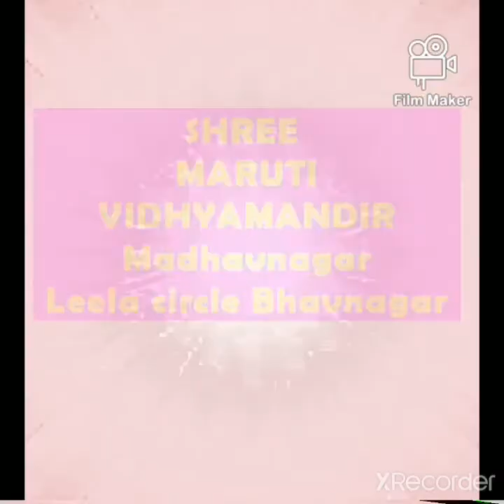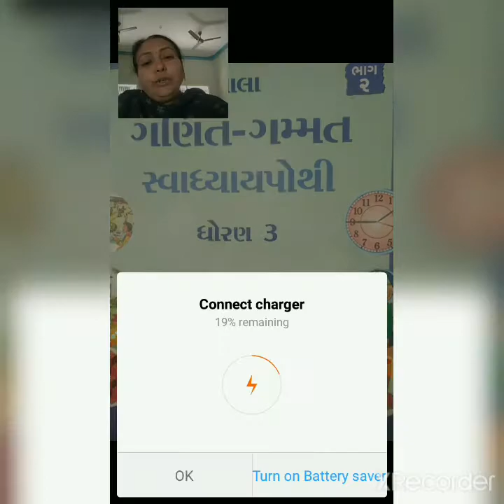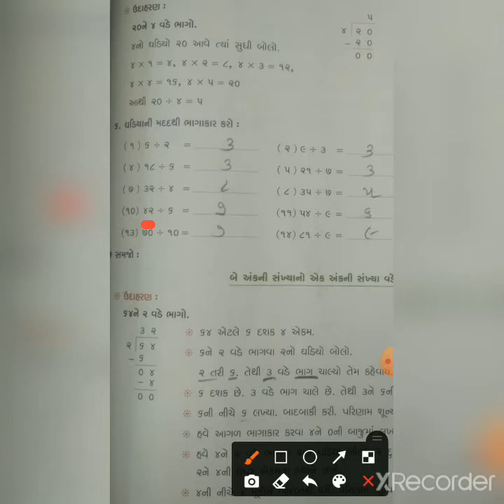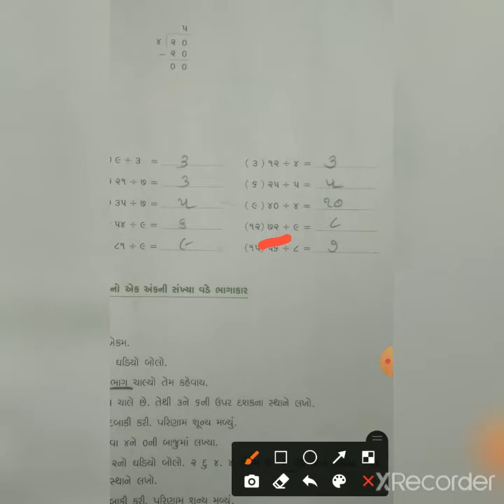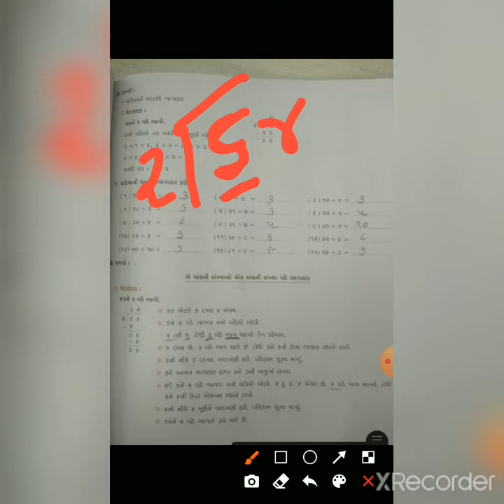std 3 maths swa ch 12 pg 74